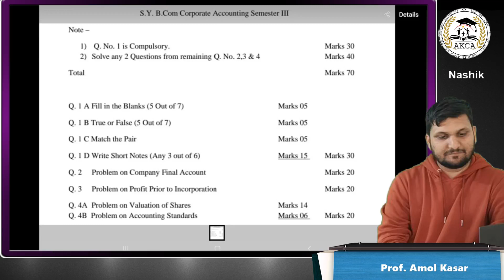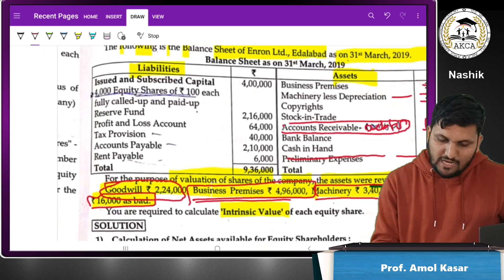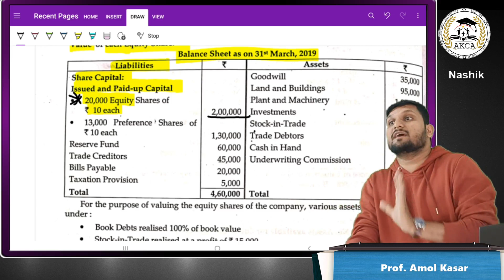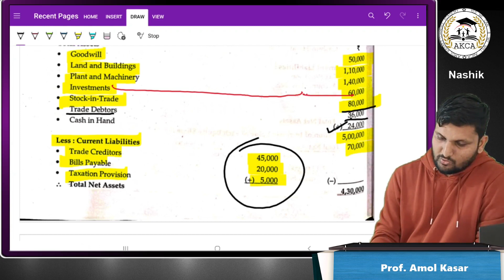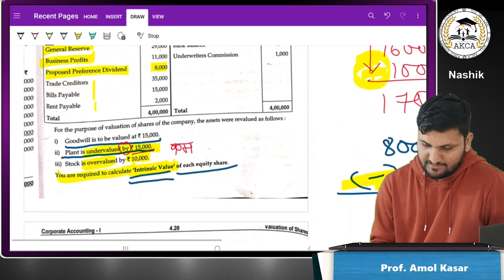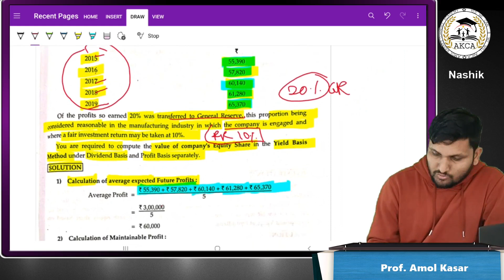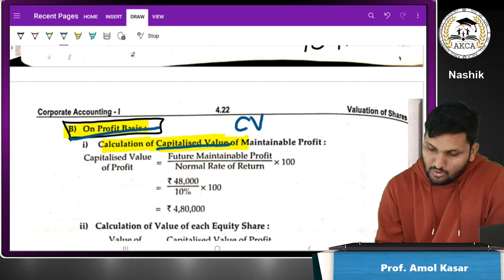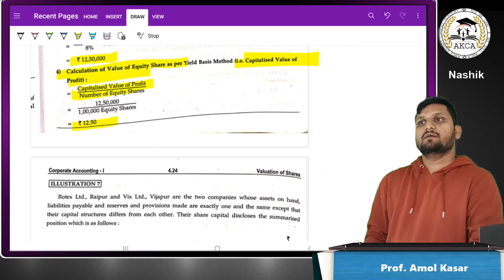SY B.com |Paper Patten & Chap 4 Valuation of Shares |3rd Sem